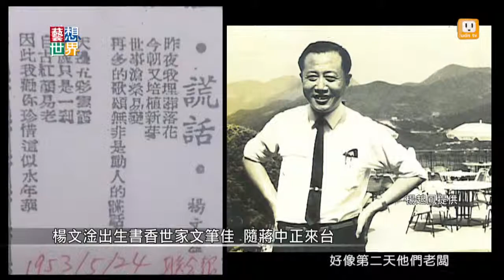20140926《藝想世界》訪談紀錄片之父楊文淦 女兒 楊起鳳 Part2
台灣電影紀錄片之父楊文淦日前辭世，享壽87歲，他一生奉獻給影像工作，拍攝過500多部紀錄片與19部電影，其中電影「小鎮春回」獲金馬獎最佳影片，楊導當年同時也拿下最佳紀錄片獎。他的女兒楊起鳳談起父親時一度哽咽，並希望來生再做父女。